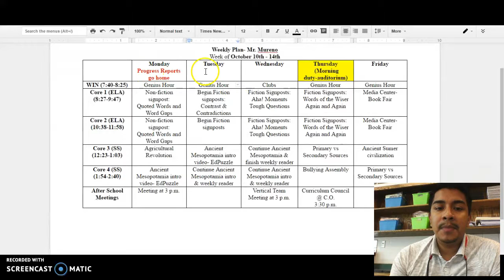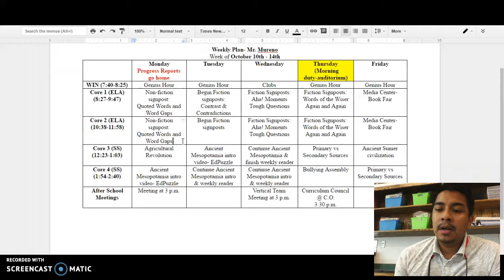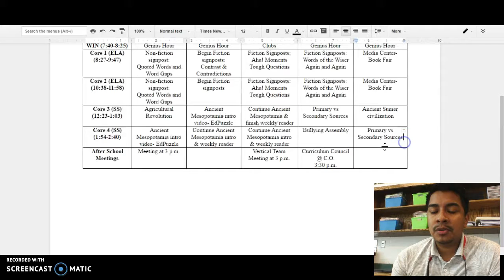October 10th - October 14th